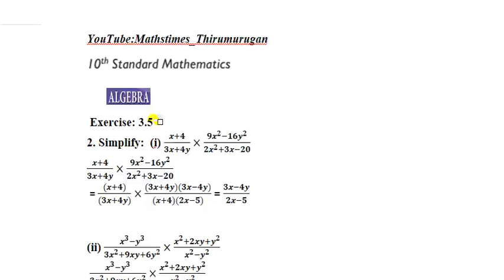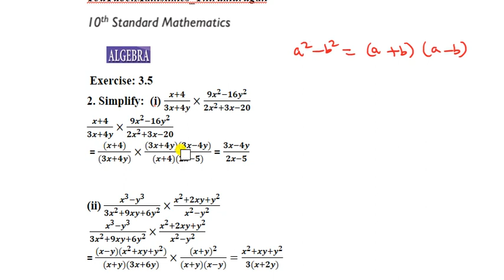Class 10|EX-3.5|Q.no-2|Algebra|Operations of Rational Expressions|K.Thirumurugan